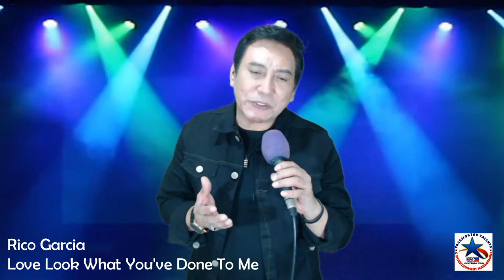RICO GARCIA - LOVE LOOK WHAT YOU'VE DONE TO ME